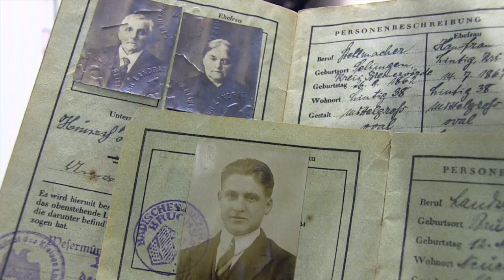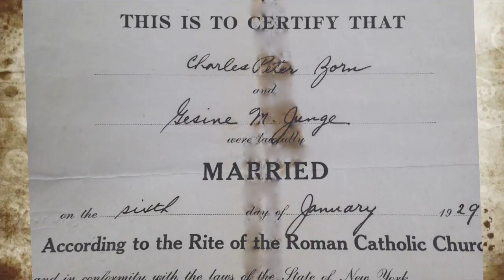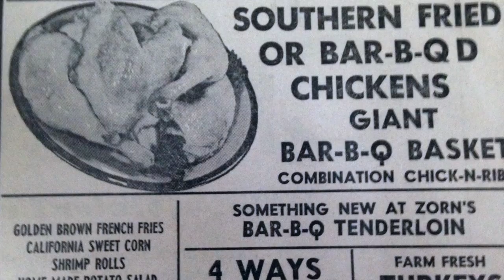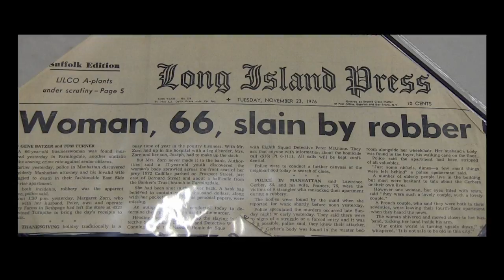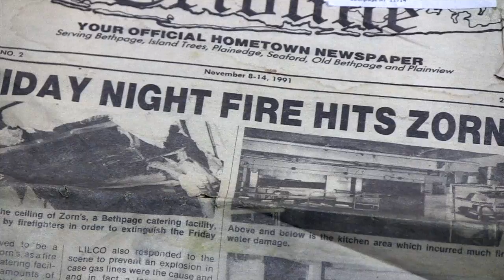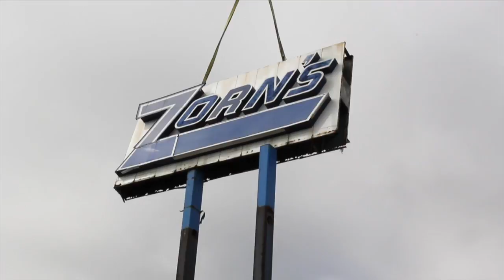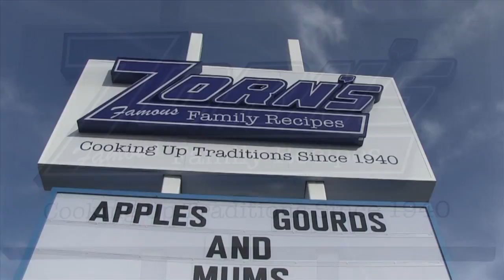The History of Zorn's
Zorn's of Bethpage was establish back in 1935 when the Zorn family started nine poultry farms on Long Island. Peter Zorn started selling oven ready turkey's retail and this was the start of his empire.  Now over six decades and three generations later, we are still family owned and operated and have hundreds of freshly made items for our customers to choose from. We still use many of the same recipes and cooking methods used by our grandfather. Some are looked upon as old fashioned by today's standards, but this is how we maintain our high quality and consistency. The value of our generous portions, personalized customer service, quality ingredients and our family recipes has made our stores a success.

For more information on Zorn's of Bethpage please visit us